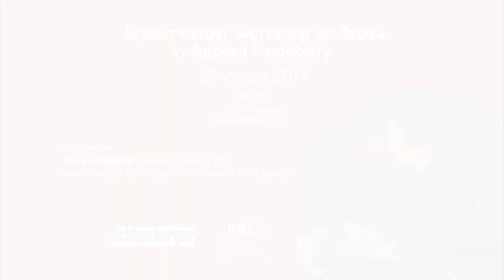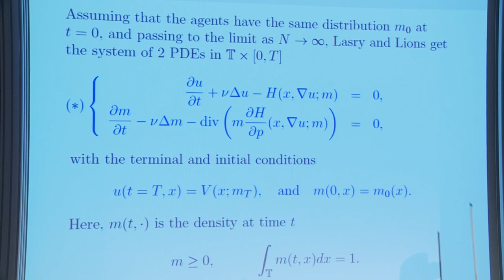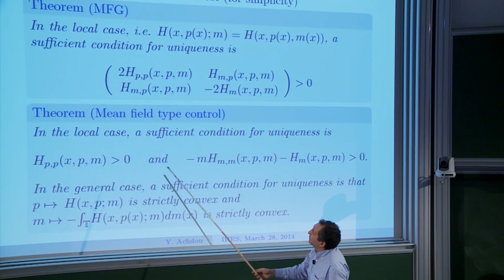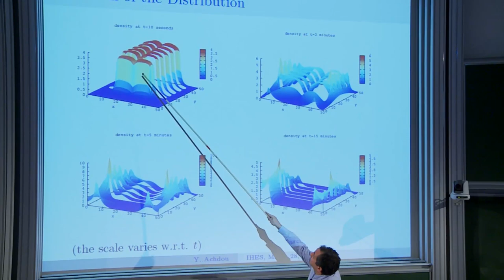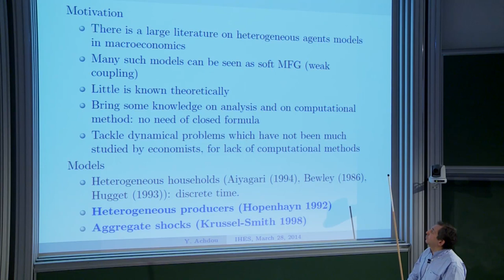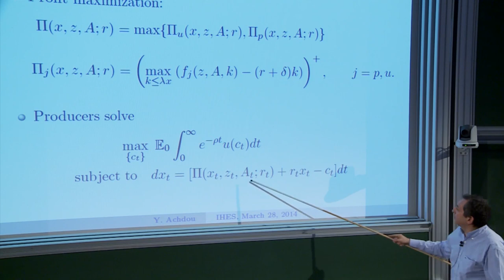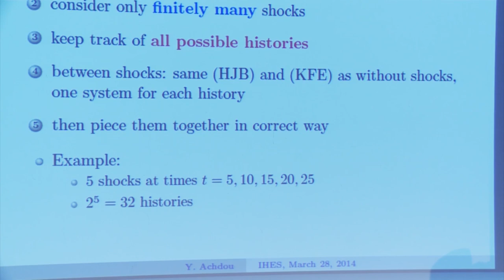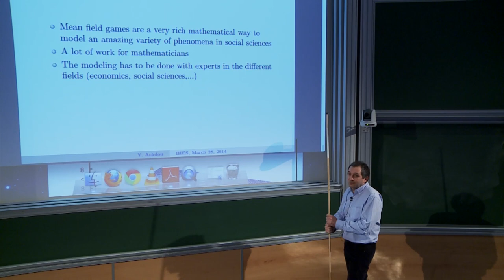Yves Achdou - Some recent contributions on mean field games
Yves Achdou (Université Paris Diderot)
In 2007, J-M. Lasry and P.-L. Lions proposed mean field-type models  to study
differential games with a large number of players. We will discuss several variants of these models,
in particular stochastic optimal control  problems with mean-field effects and applications to
pedestrian crowds and macroeconomics.